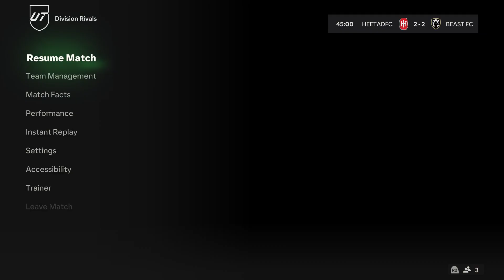What a comeback!!!!